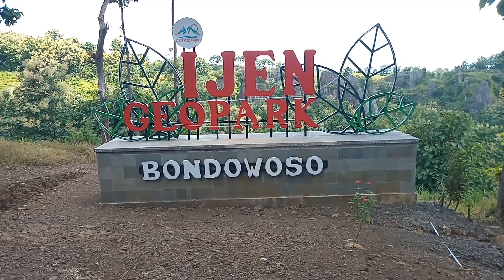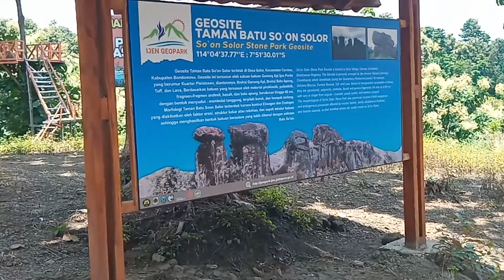BATU SO'ON SOLOR BONDOWOSO, Semakin INDAH di Musim Hujan, Seperti Ada Rambut di Kepalanya. (Seri 2)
BATU SO'ON ini berada di Desa Solor Kec. Cermee Kab. Bondowoso. Untuk menuju ke tempat wisata ini sangat mudah, karena jalannya sudah beraspal mulus, sehingga mobil sedan pun bisa melewatinya dengan mudah.

Yang menjadi obyek wisatanya adalah batu kuno yang sangat besar dan artistik. Bentuknya sangat mirip dengan Stonehenge di Inggris, oleh karena itu Batu So'on sering disebut sebagai Stonehenge-nya Indonesia.

Tidak hanya satu tempat, tapi obyek wisatanya ada 3. Jadi selain di tempat utama berupa Batu So'on (Bahasa Madura yang artinya batu bersusun) ada juga sekelompok batu yang isinya batu kacang, batu kembar, batu lanang, dan batu magnet. Di tempat yang berbeda juga ada air terjunnya.

Fasilitas di tempat ini tergolong lengkap, misalnya: kamar mandi, warung, musholla, gasebo, dan tempat parkir yang luas, serta ada jasa ojek sekaligus guide untuk mengantar ke obyek batu yang lainnya.

Sangat cocok untuk wisata keluarga, wisata edukasi, wisata alam, maupun wisata sejarah batu.

Selamat berwisata, semoga selalu bahagia.